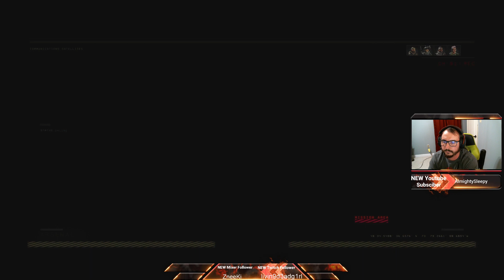Maddox Mastery | Black Ops 4 (Multiplayer Gameplay)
Call of Duty Black Ops 4 Multiplayer! Hope you enjoy!